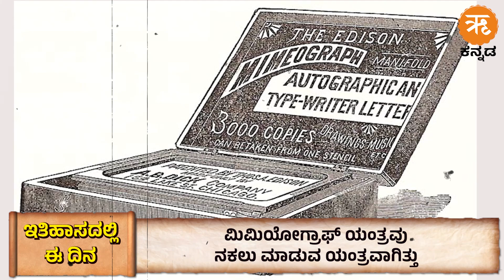ಇತಿಹಾಸದಲ್ಲಿ ಈ ದಿನ - ಆಗಸ್ಟ್ 8 | August 08 History